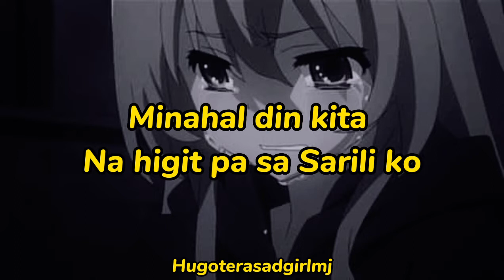Panindigan spokenwordpoetry heartbroken